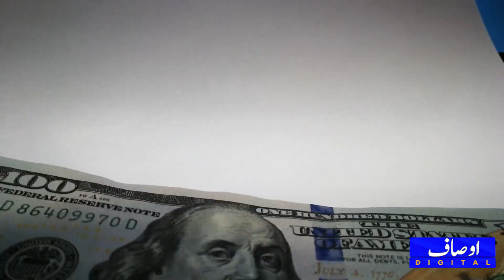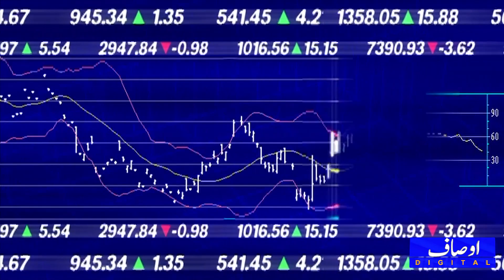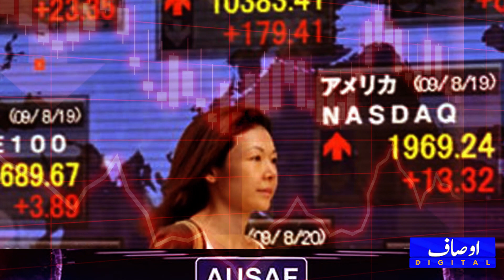Gold and Currency Rates Today || watch latest business report || Ausaf Digital